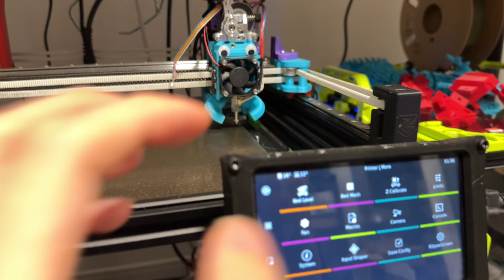99x99 probing test?! Cartographer Eddy Current Sensor on Ender-5 Plus ZERO-G Mercury (Klipper)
Twitterでメッシュの結果を投稿します！

カートグラファーに興味がある方は、こちらがショップのリンクです。
（1個はプレゼントでもらって1個追加で買いました!）

★ZEROGセットアップ★
Rapido UHF 2.0（ @Phaetus3D  より提供）
SUNON MF50152VX-1L02C-A99
SUNON MF40102VX-1Q03C-A99
Mellow FLY E3 Pro V3（ @3DMELLOWPrinter  より提供）
BIQU EBB36（ @BIQU_Makers より提供）
MELLOW FLY UTOC-1

アップグレード...
ベッドキット  @fysetc4882
ガントリー @fysetc4882

★こちらから購入していただくことでチャンネルをサポートできます★
割引コード YUTOH5 を使用！